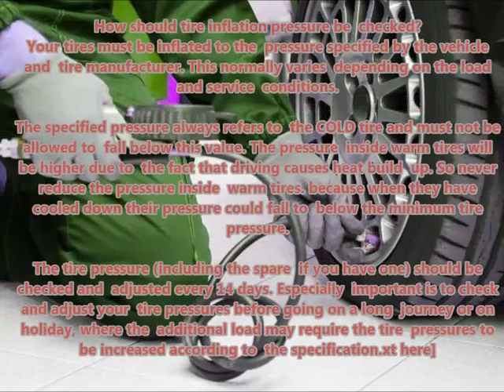DAEWOO CIELO 1995 02 2001 03 Recommended correct air tire pressure proper right inflate tires maint